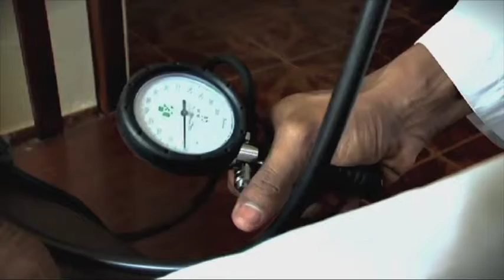unifeed130126b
MaximsNewsNetwork®™ & WorldLeadersTelevision™